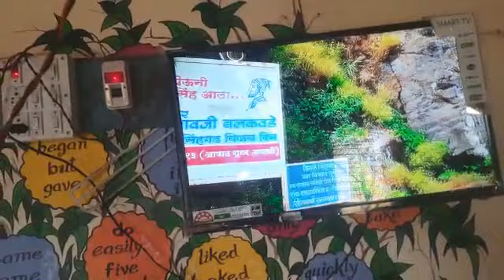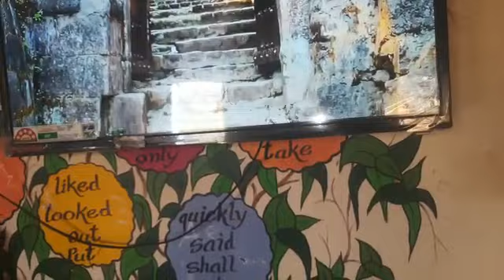"सिंहगड दर्शन" i.e.Fort Sinhagarh knowledge @Baudhpada tribal ZP school 🙏❤️